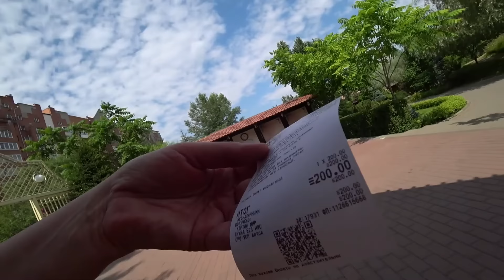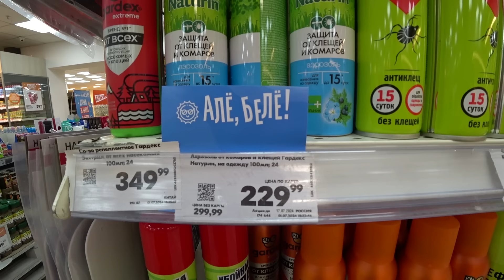ЧТО НОВОГО У МАМЫ